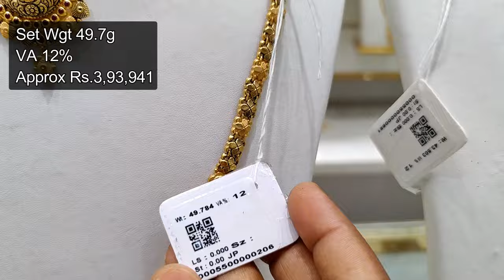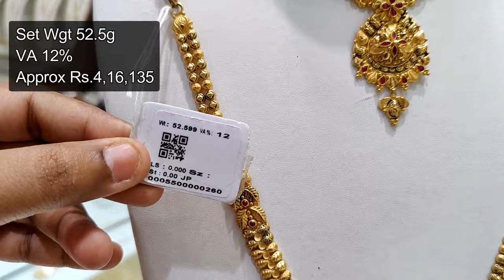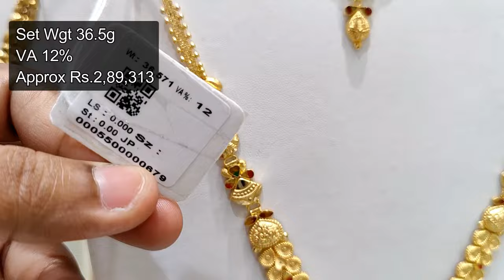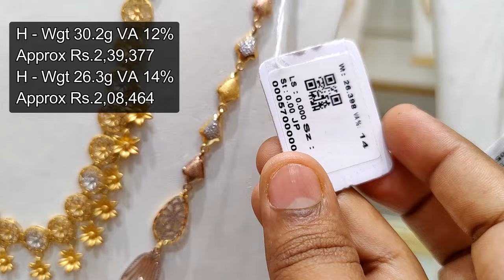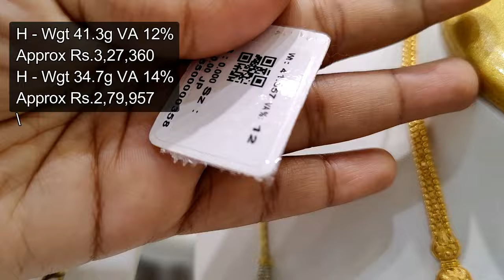5 Savaran Light Weight Wedding Sets with Price Details/ Saravana Selvarathnam Haram Necklace Sets